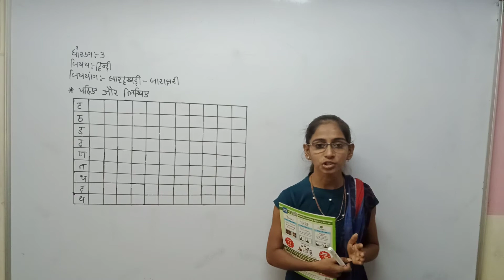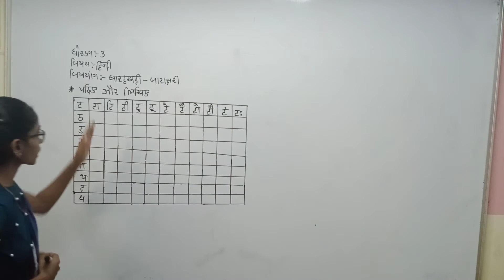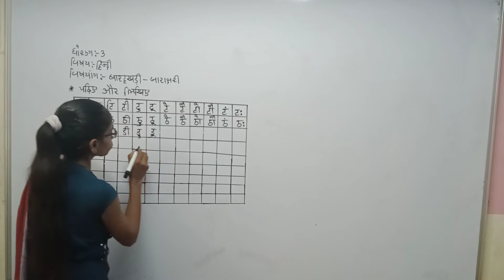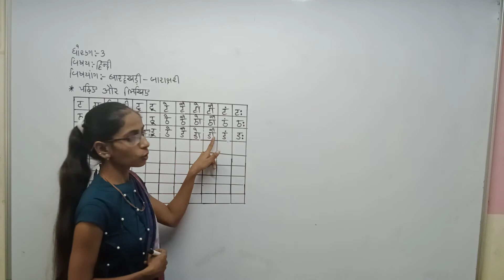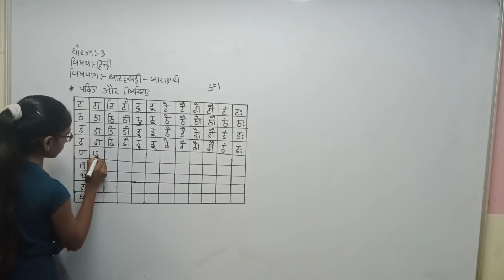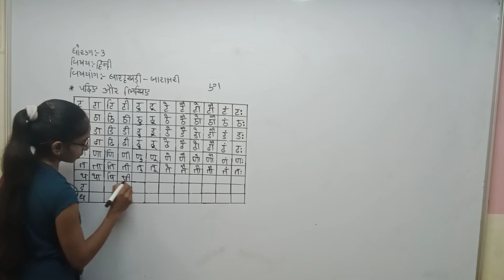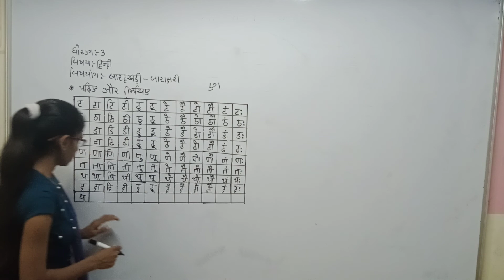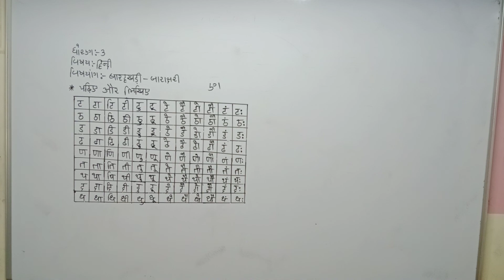Std 3rd Guj Med Hindi Ch 3 P2